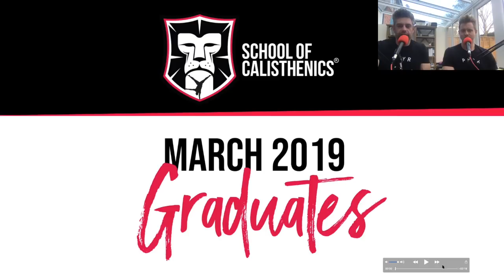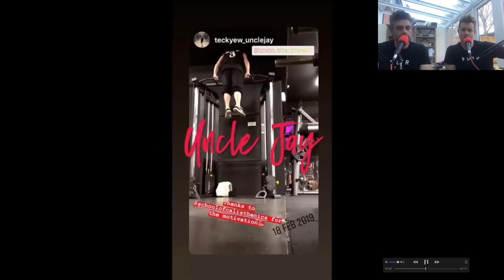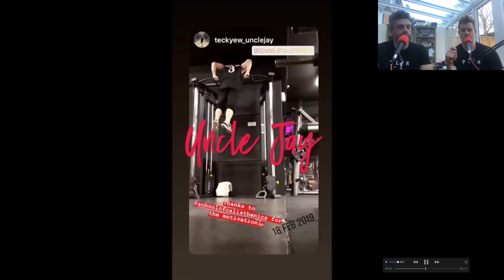School of Calisthenics TV // March 20019 GRADUATES!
It's that time of month again... get ready to celebrate these graduations with us. A selection of 'students' all at different stages in the process to redefining their impossible.

Check out the Virtual Classroom and learn online at your own pace following the weekly course that these graduates have been using help redefine their impossible...

Just starting Calisthenics? We'd love to give you our FREE Beginners Guide to Calisthenics to help you get started!